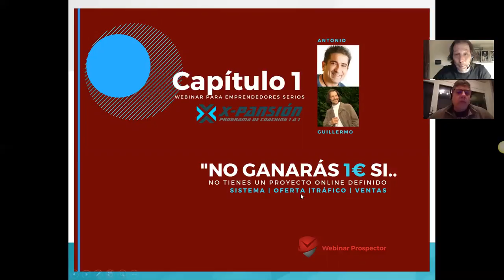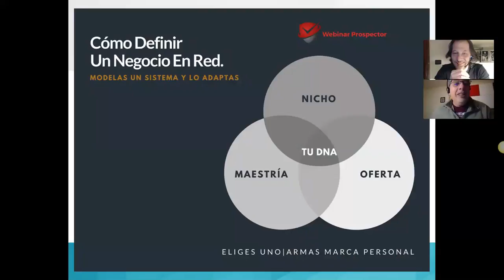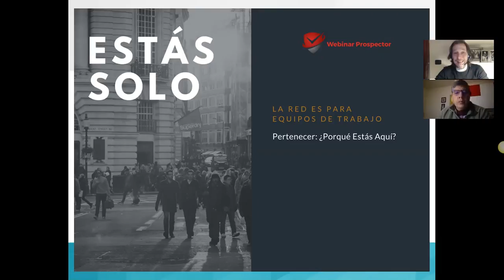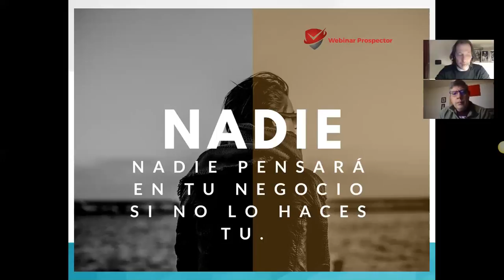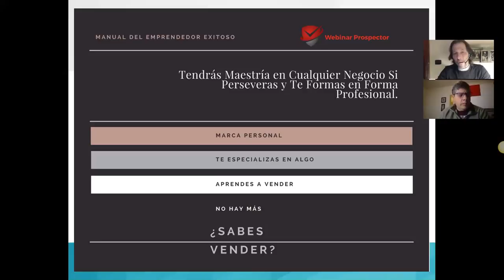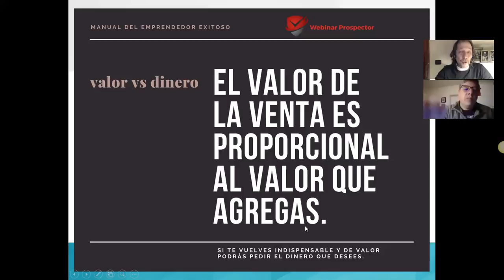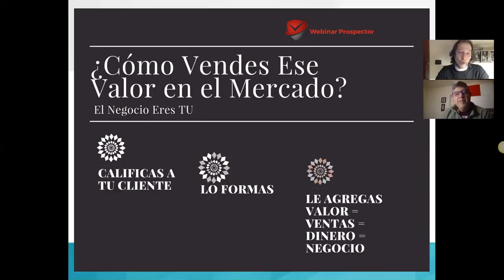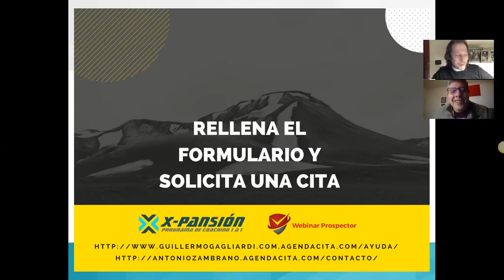Ventas en Internet y Emprender Con un Proyecto Definido